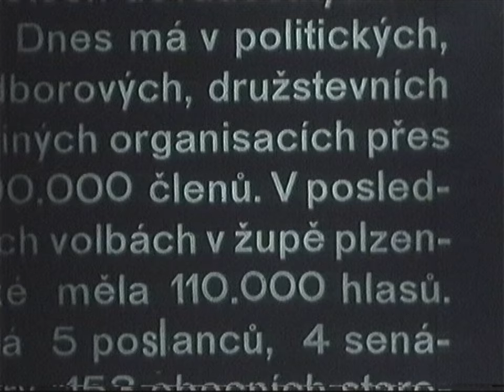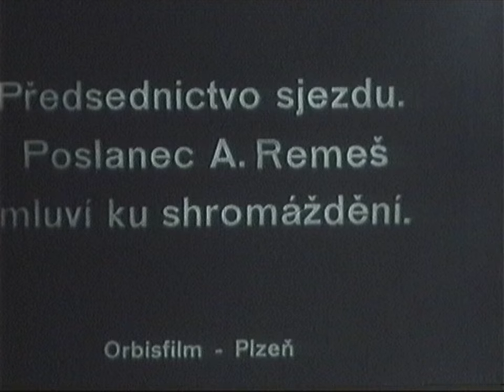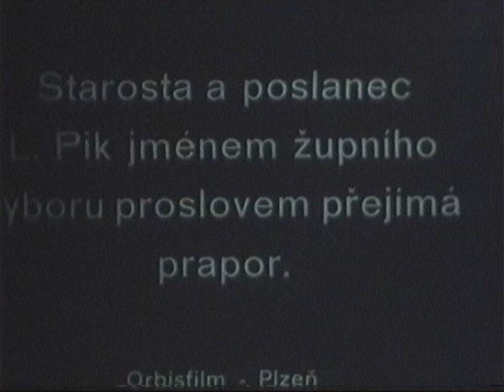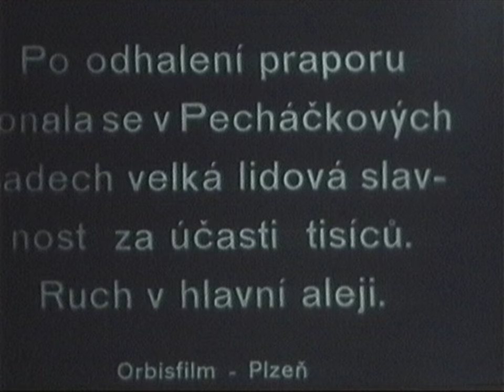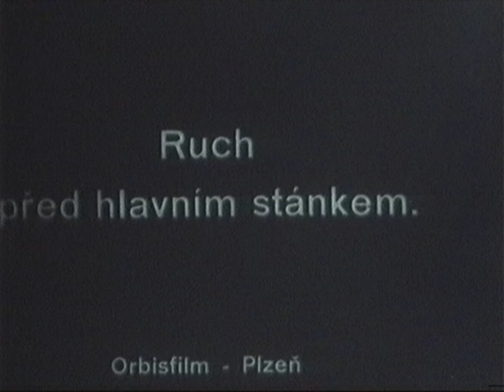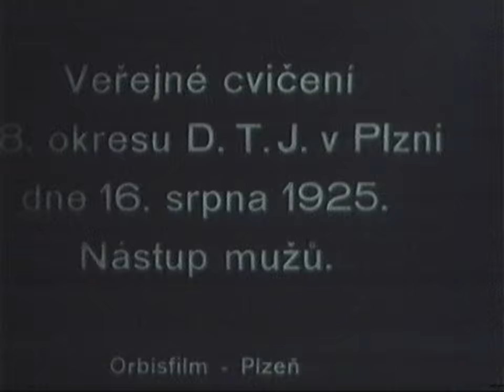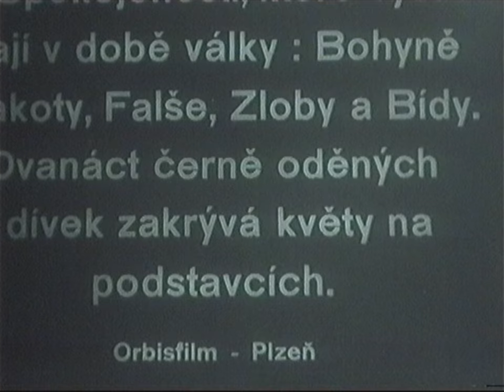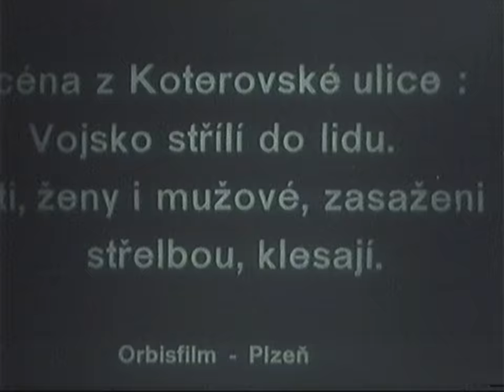Oslava 35. letí trvání českosl. sociálně demokratické strany v Plzni (1925)